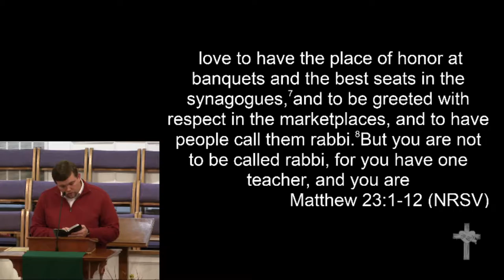11-15-15 - Deacon Ordination Service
Deacon Ordination Service for Sharhonda Duncan